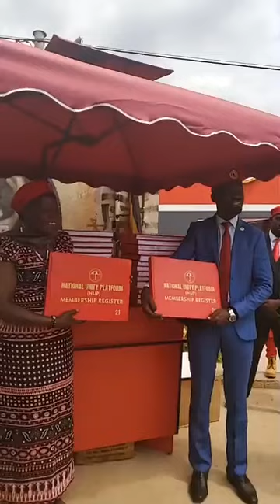National Unity PlatForm [N.U.P] Officially Receives Six/6 Members of Parliament & Mayors | Bobi2021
Six Members of Parliament of Uganda & Mayors  have joined the latest Political Party/ National Unity Platform & People Power Movement Officially. These include,

1) Hon.
2) Hon.
3) Hon. DavidKalwanga of Busujju
4) Hon.
5) Hon. ZaakeFrancis of Mityaana
6) Hon.